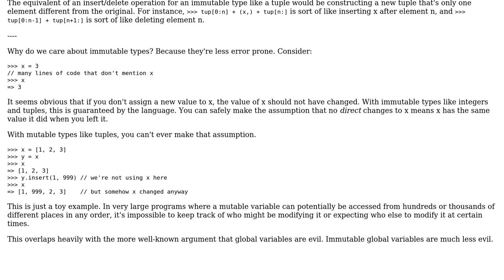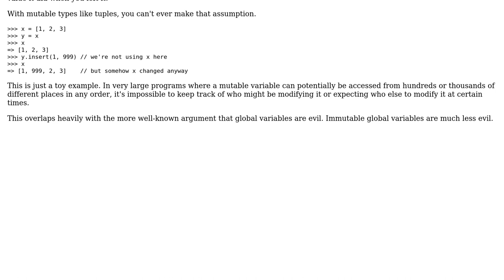Software Engineering: 'Tuple' vs 'List' operations in python (2 Solutions!!)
Software Engineering: 'Tuple' vs 'List' operations in python

With thanks & praise to God, and with thanks to the many people who have made this project possible! You are responsible for your own actions.